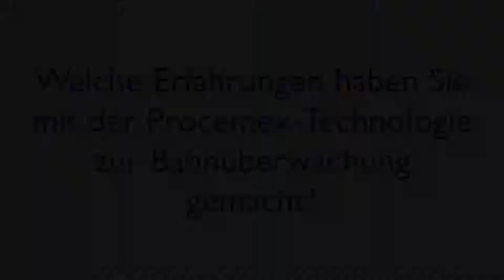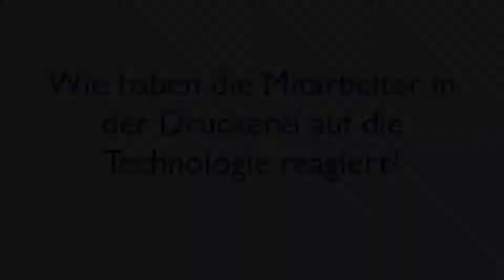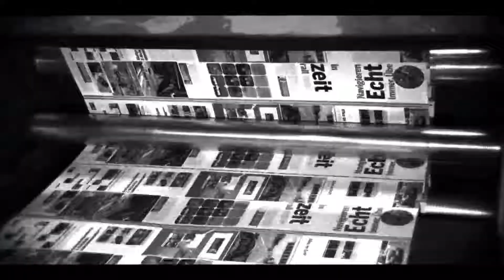Investition in Procemex Web Monitoring bei Koerner Druck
Procemex-Technologie zur Bahnüberwachung.